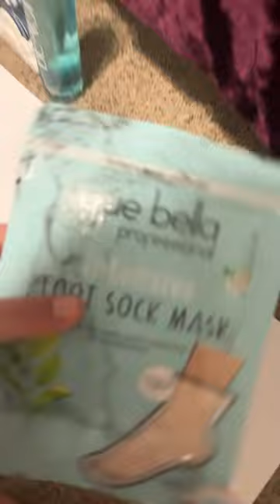Shopping for BLUE skincare!